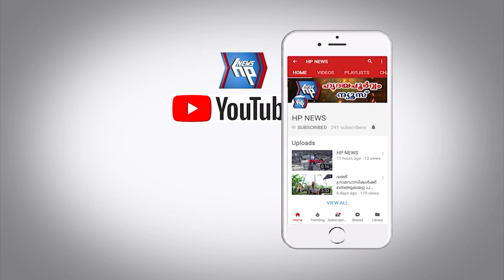അഞ്ചുതെങ്ങിൽ മത്സ്യത്തൊഴിലാളി തിരയിൽ പെട്ട് മരിച്ചു